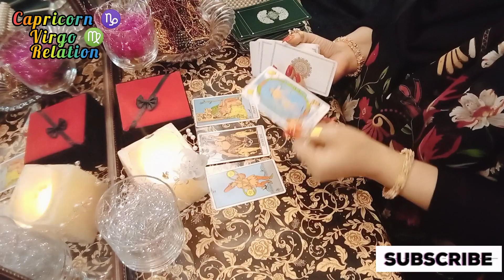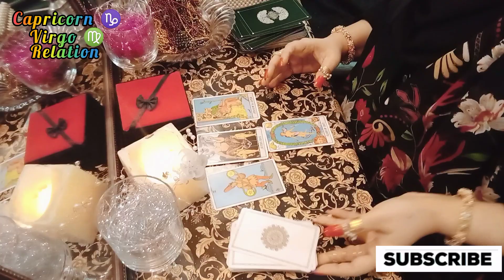Capricorn ♑ Virgo ♍ Relation